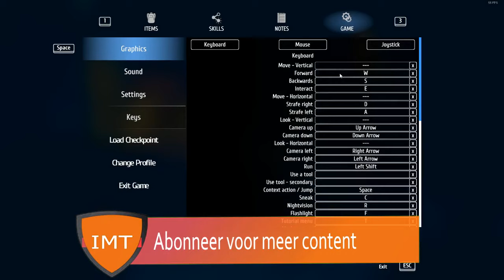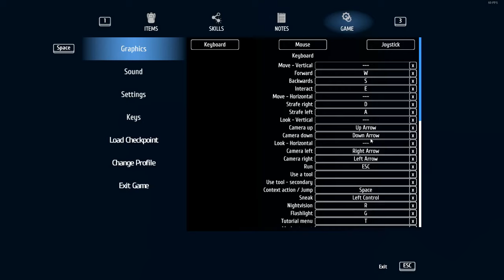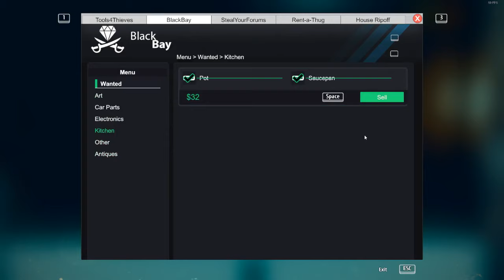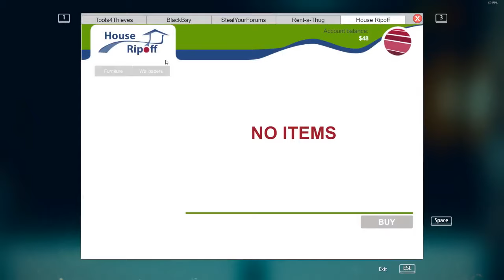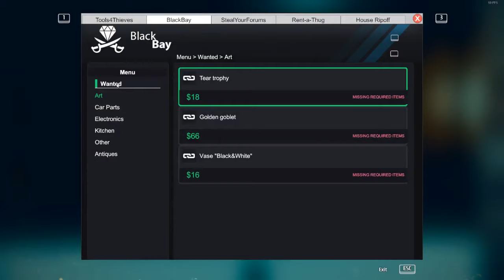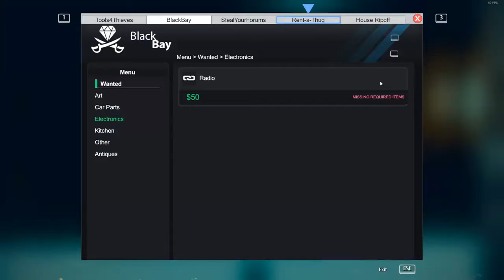Ik heb een nieuwe baan | thief simulator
Vandaag speel ik thief simulator. Vond je de video leuk? Ram dan die 'like' knop helemaal kapot!